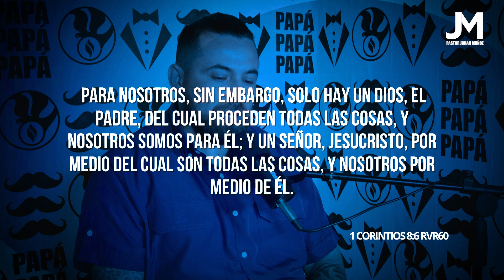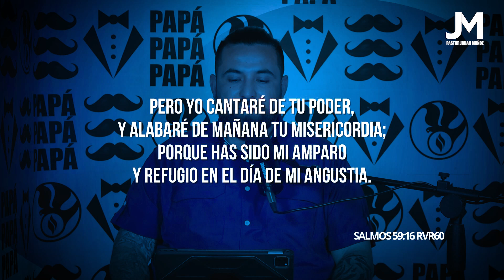Mañanas con Dios | Cara a Cara con Dios | Dios es mi Fuente | 15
En este video te comparto el inicio del devocional diario por 30 dias del Libro Cara a Cara con Dios .

Link del Libro

Si vives en Roatan te invitamos a nuestros Servicios Presenciales:
Jueves 7pm
Domingos 7pm

Pastor Johan Muñoz Iglesia El Shaddai, Roatan